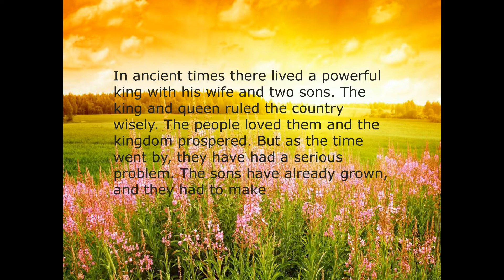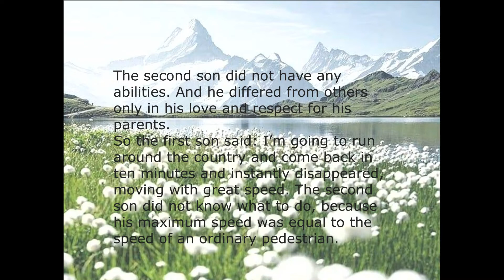The Book of Life The Successor of The Kingdom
How much important can be parents in our life? This is a story about it. Listen and you will get probably a new idea about this topic.